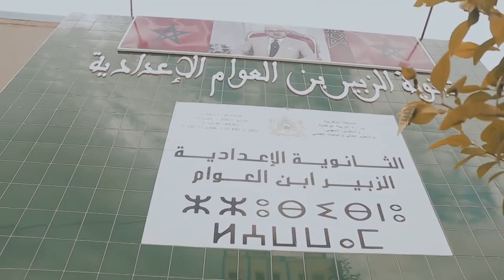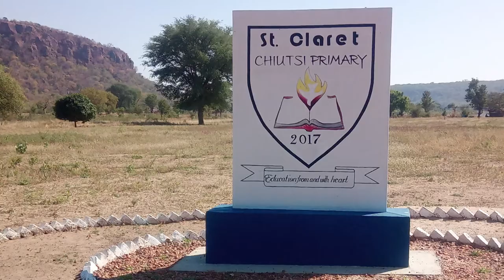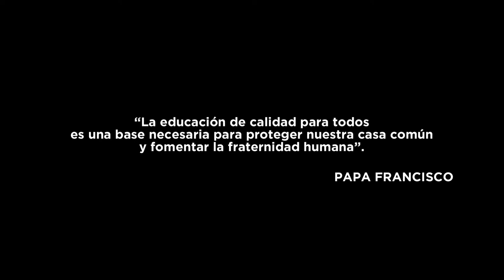Derecho a la educación, Campaña Derechos humanos, conócelos y defiéndelos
La educación se encuentra entre las grandes prioridades necesarias para el desarrollo. La constitución de sociedades basadas en la justicia y la igualdad, en las que las personas vean respetadas su dignidad y su desarrollo integral como seres humanos, depende, en gran medida, del fomento de su aprendizaje.